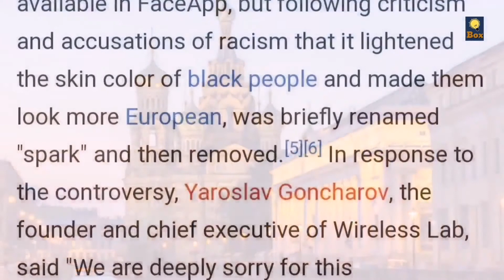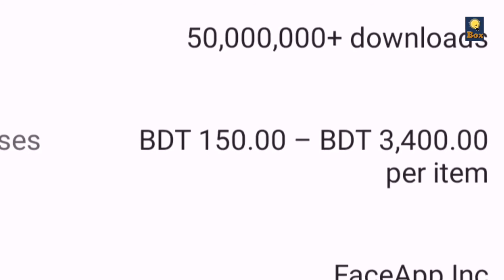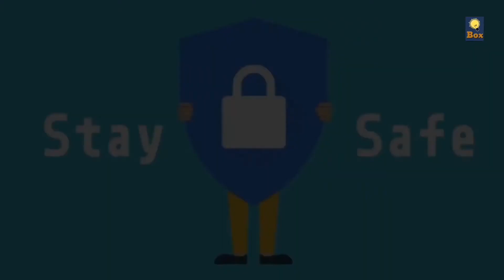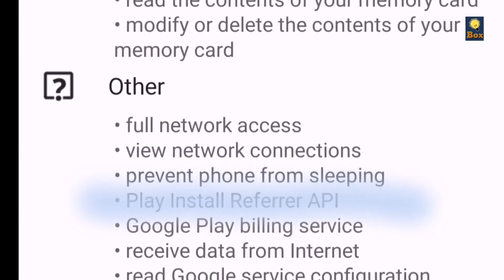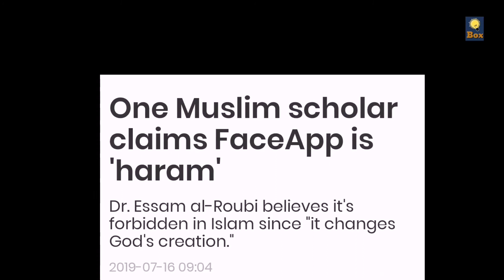ফেসঅ্যাপ কি নিরাপদ। Is Faceapp Safe। Paru's Goal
ফেসঅ্যাপ কি নিরাপদ